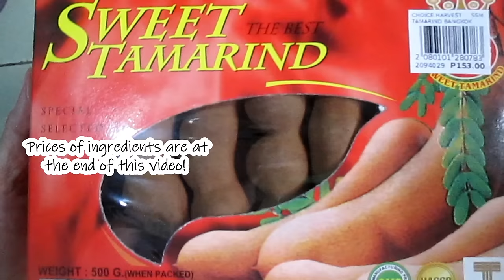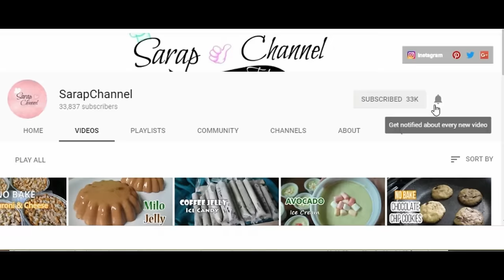Sampalok Candy | How to make Tamarind Candy | Food Business Recipe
Sampalok Candy | Patok Na Pang-negosyo
Here in the Philippines it is common mostly in sari-sari store to sell Sampalok Candy you can buy one piece of  it for only one pesos but today 2018 I'm not sure if they still selling it for one pesos. If you're planning to have a business sampalok is a great business because it is easy to cook and less ingredient.

Sampalok Candy Recipe
Ingredients
½ kilo (500g) Sampalok (Sweet Tamarind)
1 cup brown sugar
½ cup water
1 cup flour or mashed sweet potato (optional)
   Sugar (for rolling)
   Salt
    Cellophane wrapper (for packaging) or a container with lid

Procedure
1. Crack the tamarind(sampalok) shell using your thumb and index finger.  Removed strings from the tamarind.
2. In a pan add sampalok(tamarind) and water.  Bring it to a boil over medium heat.  Then lower the heat add brown sugar.  Mix until the sugar melts and well combined with the tamarind pulp.
3. Simmer until it thickens then add flour or mashed sweet potato.  We’re adding flour so our sampalok candy won’t be too tough (makunat) and sour.  It also extend servings.
4. Mix until the flour is well incorporated.  Then add a bit of water and continue to cook until smooth and sticky.
5. Transfer to a plate with sugar and put mixture on top of it so it won’t stick.  Let it cool.
6. Onced it cool shape the mixture into a log using the palm of your hands.  If you’re going to sell it you can make it thinner. You can also shape it into a ball (tamarind ball).
7. Then roll it into sugar and salt and wrap in cellophane or store it in a container with lid.

For smaller size it can yield 40 pieces

SAMPALOK CANDY PRICES OF INGREDIENTS
½ kilo (500g) Sampalok (Sweet Tamarind) ________________P153.00
¼ kilo brown sugar __________________________________ P  14.00
1 cup flour _________________________________________P  10.50
¼ kilo white sugar ___________________________________P   16.25

                                Filmora 8.3.1